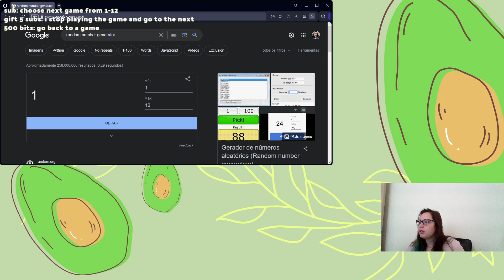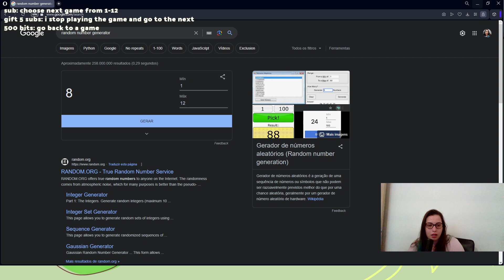12 HOUR MADNESS - 12 GAMES pt 1 !yt !discord